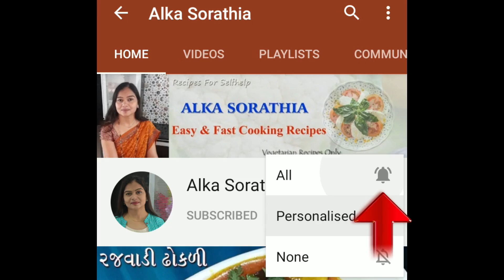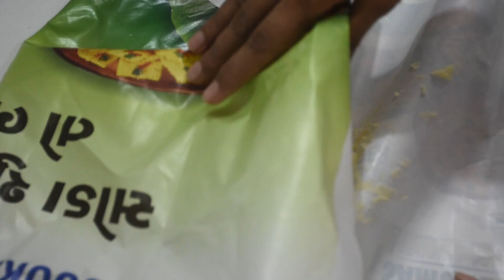સોફ્ટ અને ફુલા-ફુલા ચોખાના પાપડ બનાવવાની પરફેક્ટ રીત || Rice Flour Papad | 3 methods of making papad